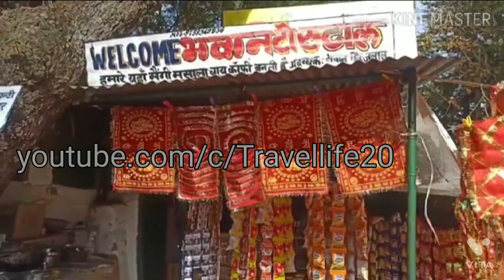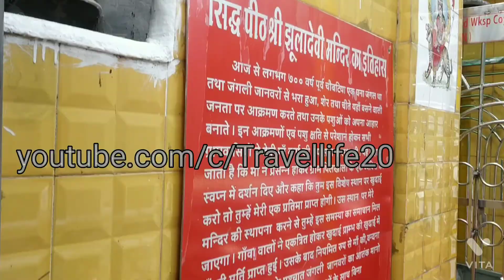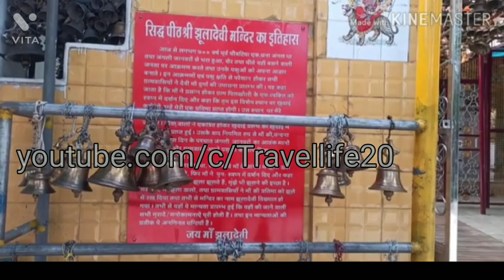Jhula Devi Temple Ranikhet (Ghanti Wala Mandir)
Dosto sabhi apne iss channel ko bhadhane ke liye sabhi sharw Kare
Aap itna to krenge aapne channel ko badhane ke liye